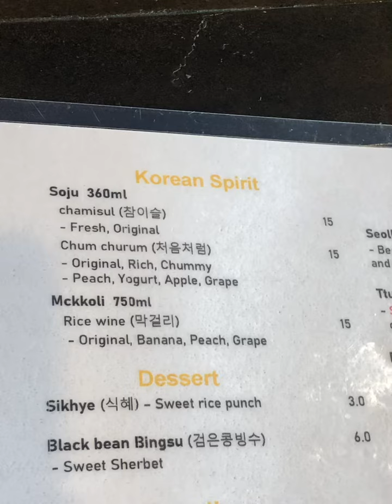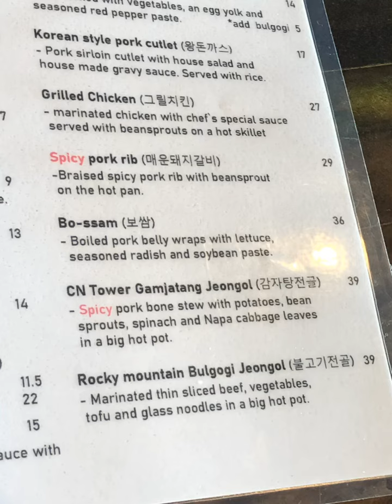カナダ、アルバータ州エドモントンの韓国料理レストラン 5818 111 St NW, Edmonton, AB T6H 3G1 Ma Chef